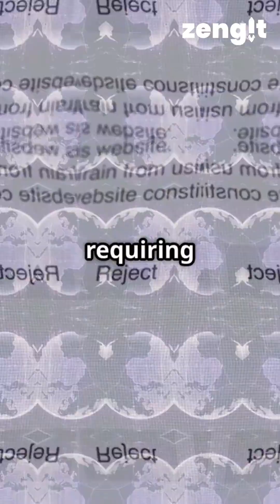AI-Generated Explicit Images—A Growing Threat to Privacy 🔒 | Zengit | STEM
Researchers from the University of Florida, Georgetown University, and the University of Washington are sounding the alarm on a disturbing development in AI: the rise of Synthetic Non-Consensual Explicit AI-Created Imagery (SNEACI). 💻🚨

These tools—often cheap, easy to access, and requiring no technical skills—can generate realistic, explicit images from ordinary photos, all without consent. An analysis of 20 platforms showed minimal regulation, no age checks, and hosting on mainstream cloud services, exposing massive gaps in privacy protections and accountability.

This growing misuse of AI demands urgent global attention, regulation, and stronger digital ethics.

Could this be the tipping point for how we govern AI in society?

👉 For more latest news about science, technology, engineering, and mathematics, follow Zengit!